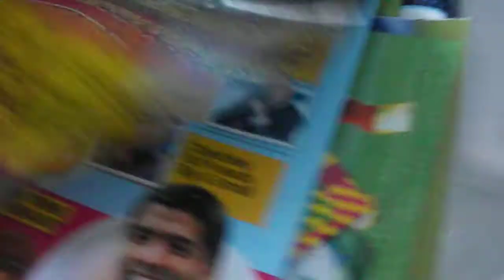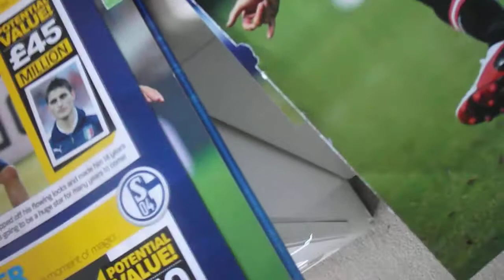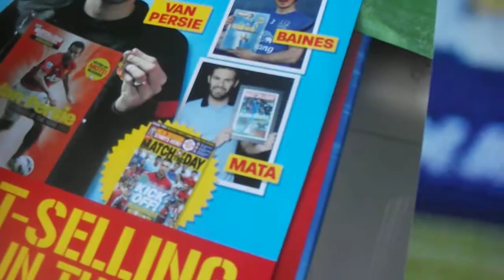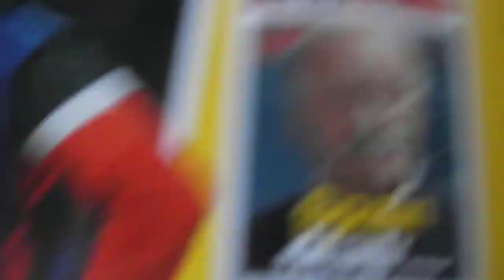My first vlog